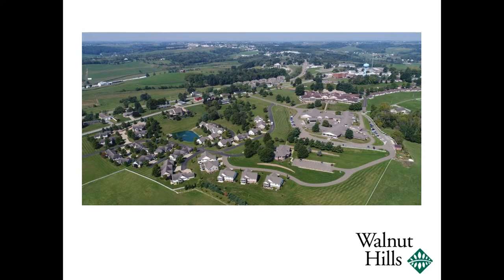Steubenville Catholic Central at Hiland - OHSAA Girls Basketball from WKLM 95.3 FM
The Hiland Lady Hawks host Steubenville Catholic Central Saturday afternoon!  Join us for Div. IV Sectional Tournament basketball from Berlin!

Hometown Radio Broadcasters:  Jake Sidle & Chris Wallace

Video Production by Claxon Communications:  Judd Bone & Aidan Garabrandt